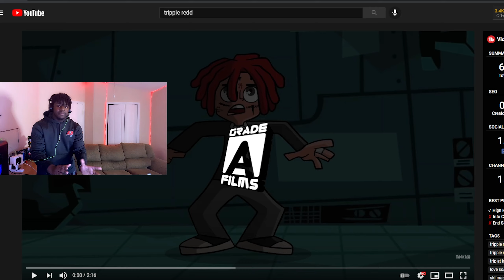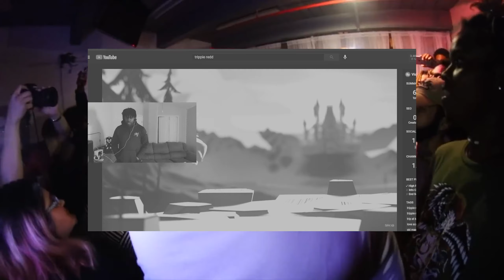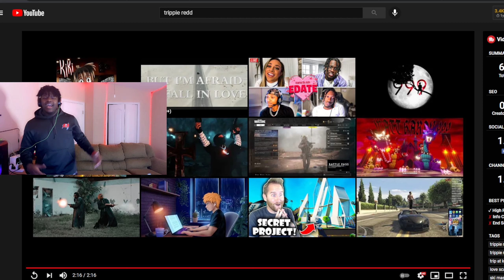AINT NO WAY BOI! Trippie Redd Danny Phantom ft. XXXtentacion (Official Reaction)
Trippie Redd Danny Phantom ft. XXXtentacion

Trippie Redd Danny Phantom ft. XXXtentacion (Official Reaction)
Trippie Redd – Danny Phantom ft. XXXtentacion (Official Lyric Video)